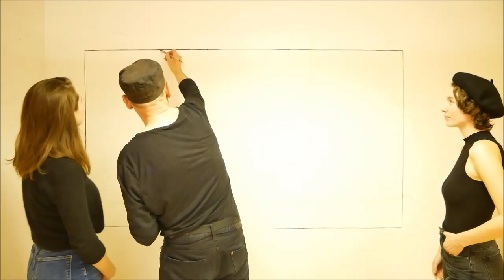Art Show: Wenn Freunde zusammen malen (When friends paint together)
Einige Freunde wollen zusammen malen, wissen abefr nicht, wie das geht.
Das zeigen wir in diesem Video.